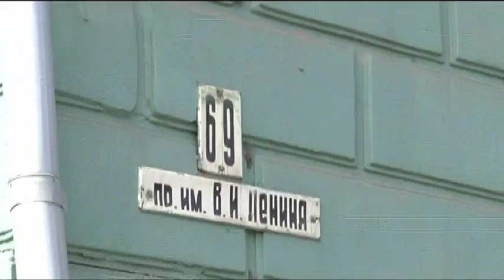Архитектору А. Дерингу удалось отстоять исторический облик дома на Ленина, 69 08.09.15 (16+)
В здании музыкальной школы №2 на прежнее место вернули дверь, замурованную около двух месяцев назад.